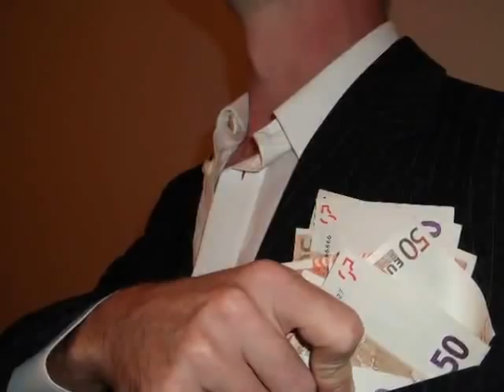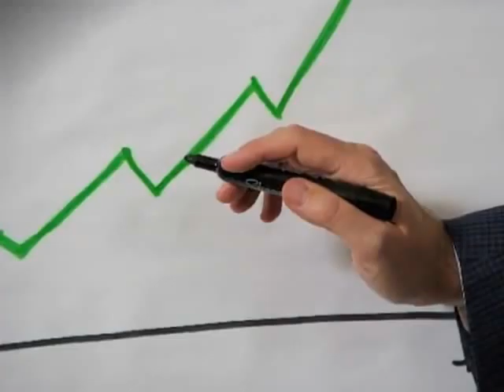Deftig deftig - Diäten der Landtagsabgeordneten sollen um satte 18 Prozent steigen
Magdeburg/Sachsen-Anhalt (tg). Die Diäten der sachsen-anhaltischen Landtagsabgeordneten sollen um 858 Euro auf insgesamt 5655 Euro steigen. Dies empfiehlt die „Diäten-Kommission" unter Vorsitz von Erhard Grell, wie die Volksstimme heute mitteilt. Damit würde die „Entlohnung" der parlamentarischen Tätigkeit im Magdeburger Landtag die eines Richters (Besoldungsstufe R1) entsprechen. Aus Parlamentskreisen war zu erfahren, dass die Fraktionen dieser Erhöhung aller Voraussicht nach zustimmen werden, wahrscheinlich im Zuge einer festen schrittweisen Erhöhung, um nicht allzu viel Wirbel in die öffentlichen Debatte zu bringen. Den Vogel schoß dabei die Grünen-Chefin im Landtag, Claudia Dalbert, ab: der „Respekt vor unserer Landesverfassung" gebiete es, dem Vorschlag der Diäten-Kommission zu folgen, so Dalbert gegenüber der Volksstimme...